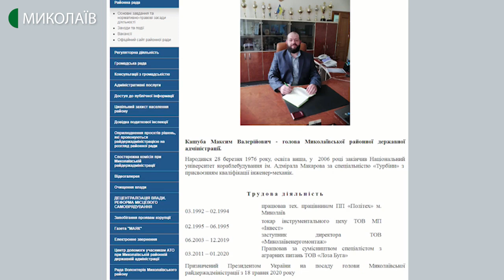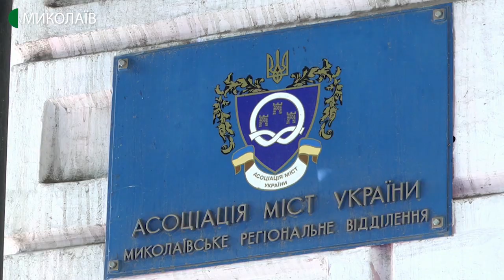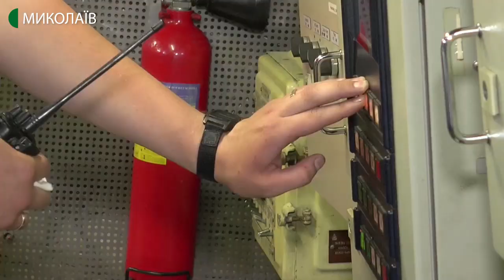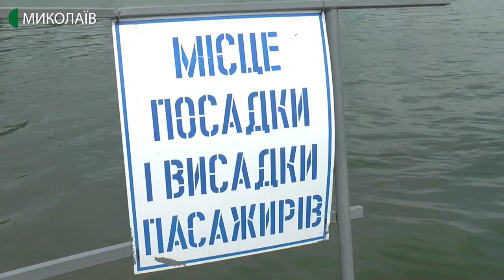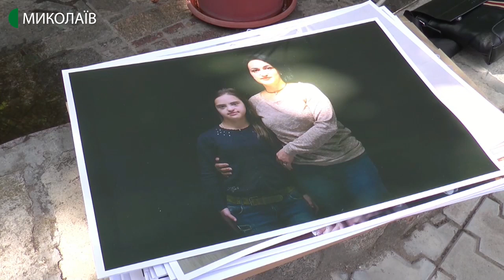18.06.2020. Новини. 19:00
Новини
Інформаційна картина дня (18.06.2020) поглядом кореспондентів телеканалу UA: Миколаїв (випуск новин — 19:00):

- Чотири райони замість дев’ятнадцяти планують створити на Миколаївщині;
- На Миколаївщині 15 людей захворіли на коронавірус;
- До запуску готується водний маршрут "Миколаїв – Кінбурнська коса – Очаків";
- У Миколаєві відбудеться фотовиставка, присвячена дітям із синдромом Дауна.